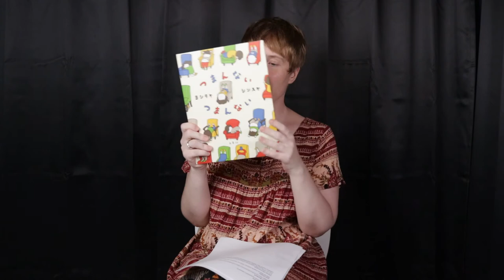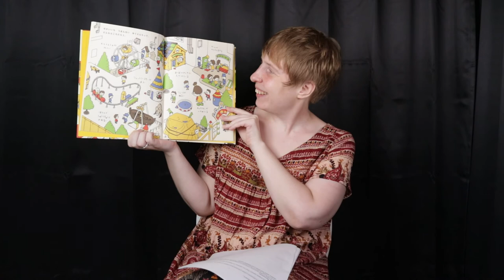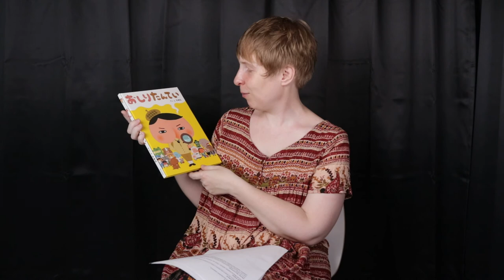Ответы на вопросы зрителей. Часть 1. (О Японии и жизни вообще)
В этом ролике мы отвечаем на вопросы зрителей о жизни в Японии, о нашей семье и о канале.

Ответы на вопросы про Буддизм и религию вообще будут в следующей части!